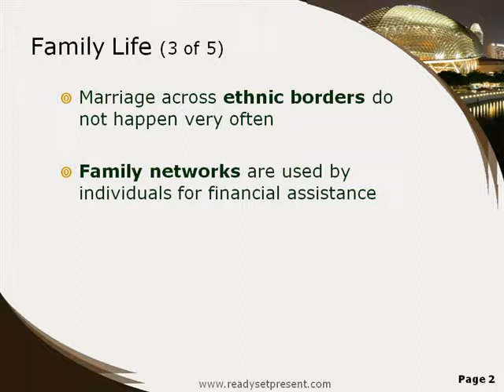Singapore PowerPoint Country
This Singapore Power Point highlights these facts and much more including: 16 Points on General Information, 14 Points on Family Life, 17 Points on Food, 7 Points on Food Etiquette, 18 Points on Social Etiquette, 19 Points on Business Etiquette, and 9 Points on Trivia.